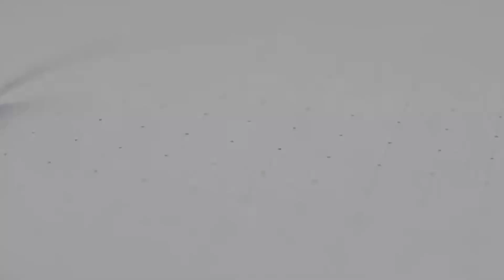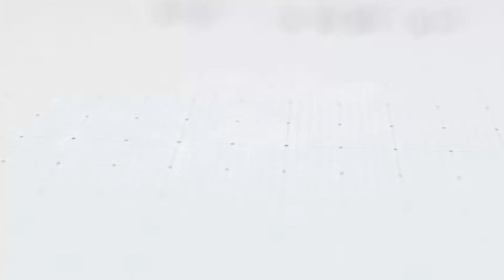الفريق ابو تراب - العائدون من الموت / مهمة فرقة الرد السريع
قائد فرقة الرد السريع / الفريق ثامر الحسيني ( ابو تراب )
ضيف برنامج ( العودة من الموت ) .
تقديم / ايناس كريم - متخصصة في العلاج النفسي والسلوكي لمدمني المخدرات ورئيسة منظمة لمعالجة الادمان
اخراج/ مصطفى ال هويان
( العودة من الموت ) برنامج توعوي يهدف لمعالجة وتوعية المجتمع عن المخدرات  وتقديم كل المعلومات عن اضرار هذه الآفة الخطرة
ياتيكم كل يوم أحد الساعة 3:00 مساءا
ننتظر اتصالاتكم على هواتفنا "المجانية"
تردد الاذاعة (98.00) FM
زين العراق 176
اسياسيل 176
كورك 176
معرف الاذاعة على الانستغرام 98.0fm